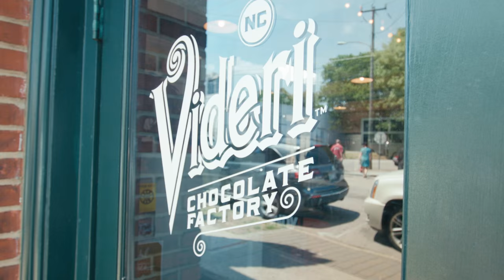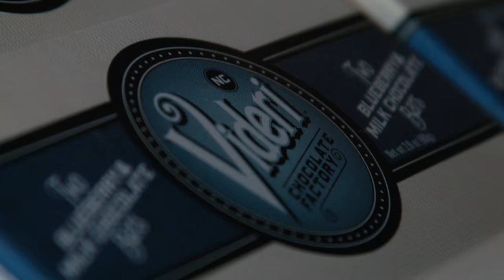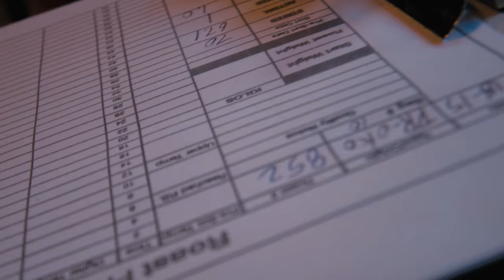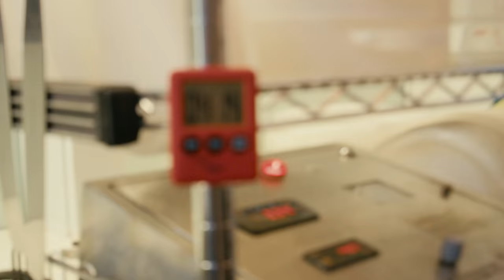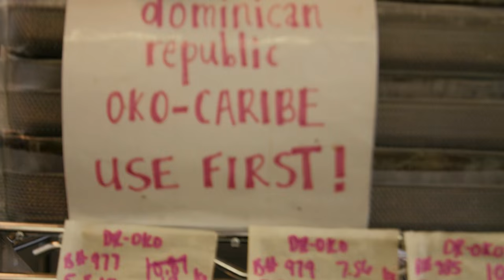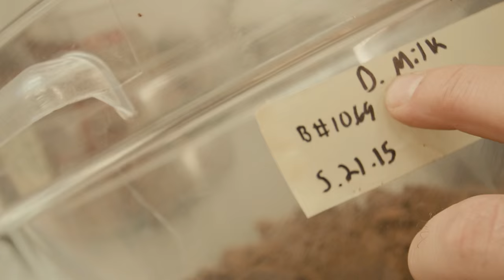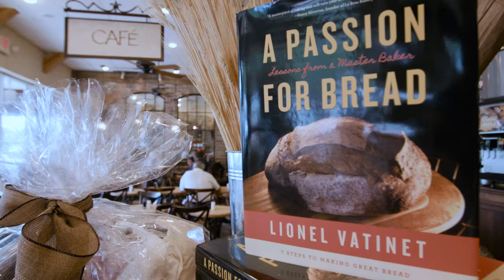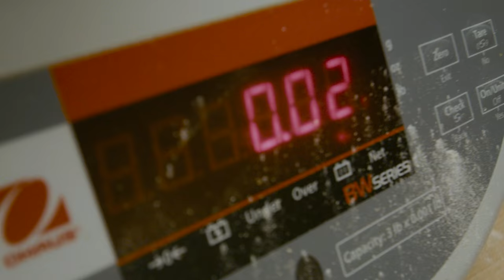Original Fare - Dedication | PBS Food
What are the common ingredients among America's best artisans? Dedication and patience. Whether its obsessing over the source of your chocolate beans or turning breadmaking into an art, Kelly learns first-hand what it takes to be great on her North Carolina tour. Oh, and she eats a lot chocolate and bread.

Written By
Kelly Cox

Guest Star
Lionel Vatinet
Sam Ratto

Special Thanks

"Hotel Rodeo ft. DSpliff" by Anitek

In Original Fare, join Kelly Cox as she attempts to hunt, forage, and farm her way across the globe in search of the best ingredients our planet has to offer.